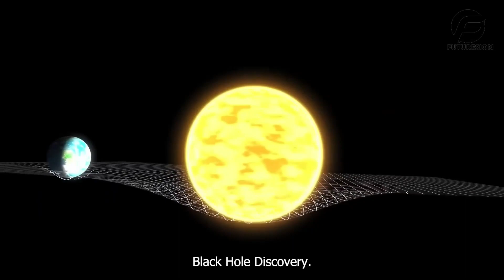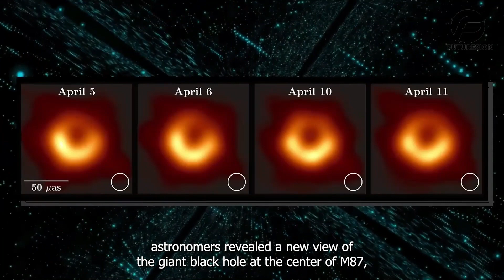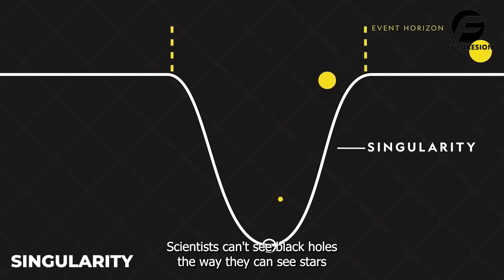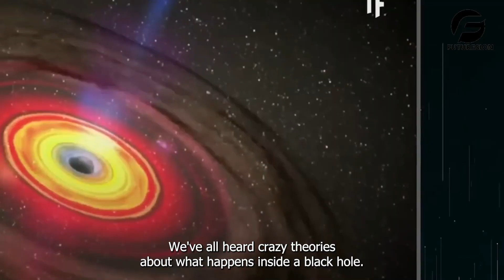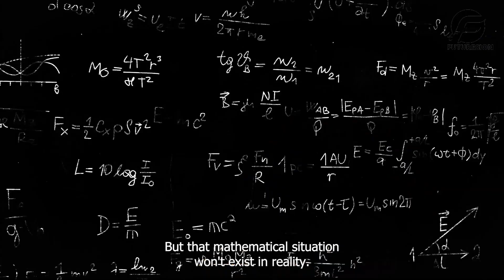Scientists Witness the Unbelievable - What's Inside a Black Hole?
"Unravel the secrets of the universe as scientists shed light on the mystery of what lies inside black holes. In this eye-opening video, we delve into the fascinating world of black holes and supermassive black holes, exploring their formation, gravity, and impact on our solar system. From the basics of black hole science to the latest advancements in astronomy, you'll gain a deeper understanding of these mysterious celestial bodies.
Discover how black holes form, what happens inside a black hole, and the role of massive black holes in the universe. Explore the physics of black hole gravity and the significance of stellar black holes. This video provides a comprehensive explanation of black holes, covering everything from black hole facts to the latest theories in space science.
With a focus on the universe, astronomy, and physics, this video is a must-see for anyone interested in space and science. Get ready to expand your knowledge as we explore the wonders of the universe and the destiny of our solar system. Don't miss this exciting opportunity to see what's inside black holes and learn more about supermassive black holes with this informative and engaging video."

for more amazing content and updates!

1. The videos have no negative impact on the original works.
3. The videos are transformative in nature.
4. We use only the audio component and tiny pieces of video footage, only if it's necessary.